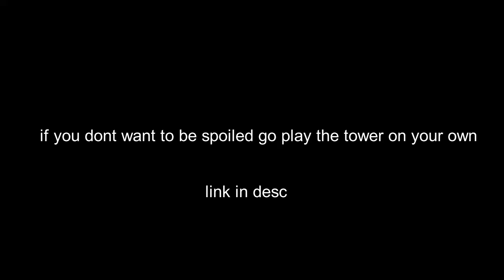Tower of Zany Architecture Full Completion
im doing this as my first zone 5 tower